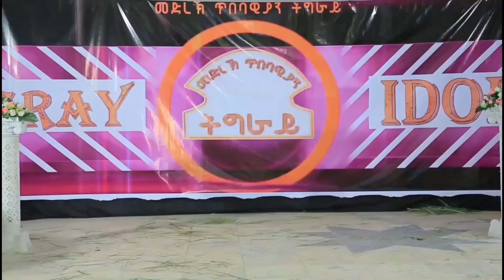ሃነን ዘብላ 2 ሳዕሳዕቲ ትግራይ